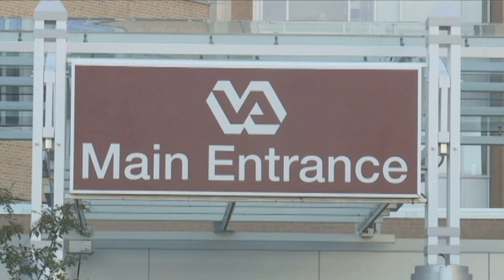P VETERAN 911 POLICY